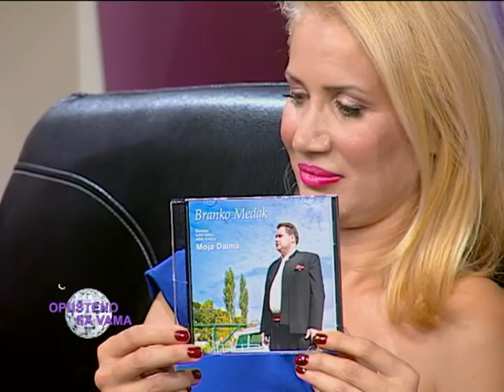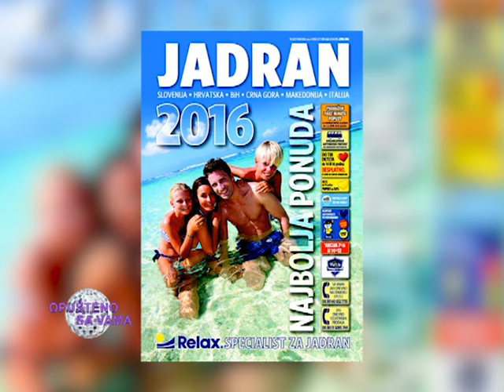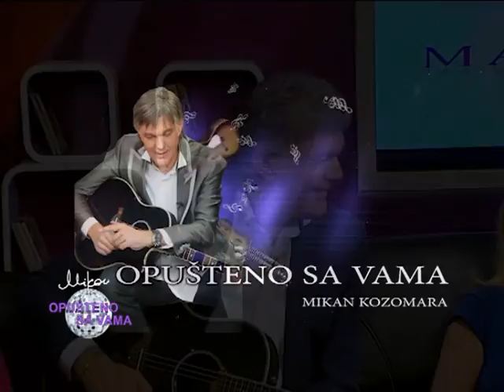OPUŠTENO SA VAMA 2 DEO 08.10.2016.